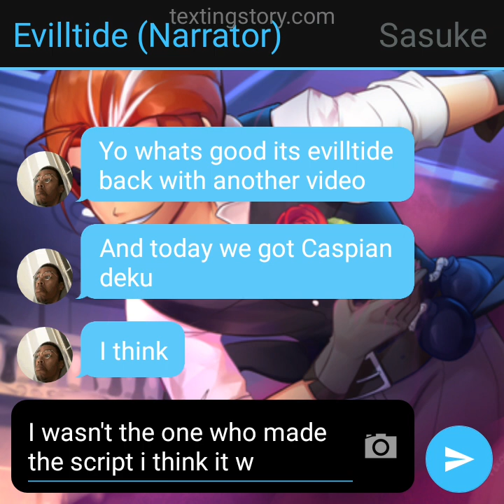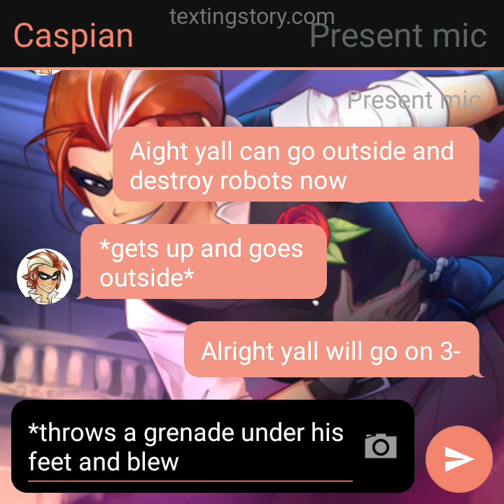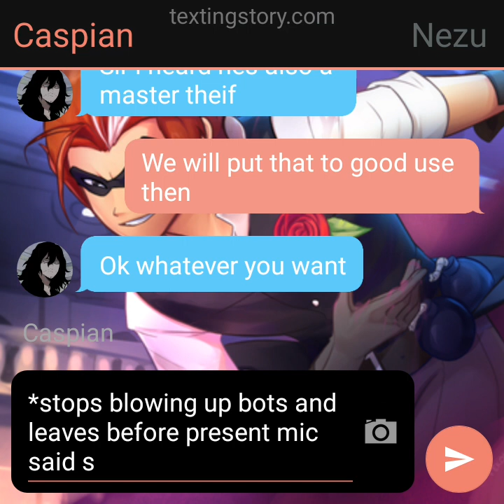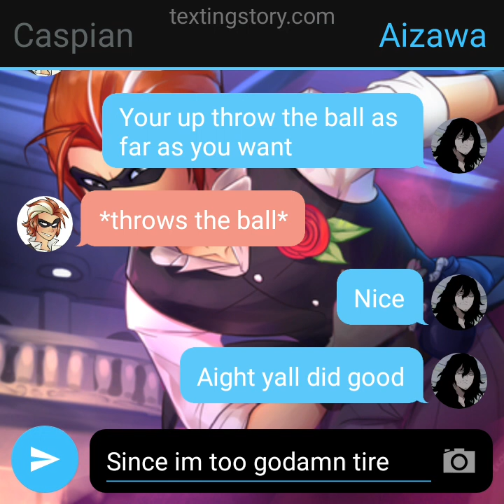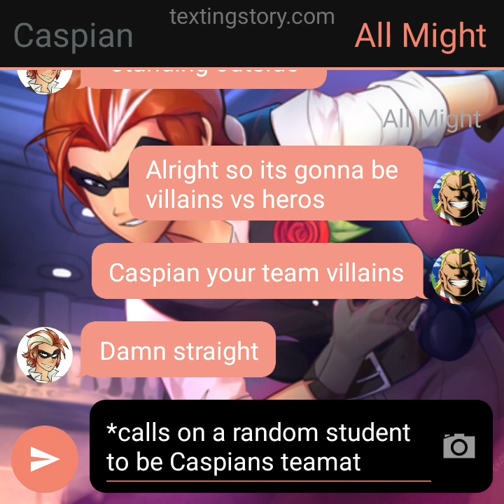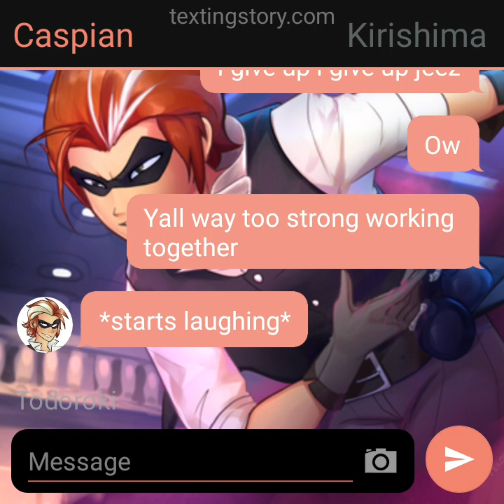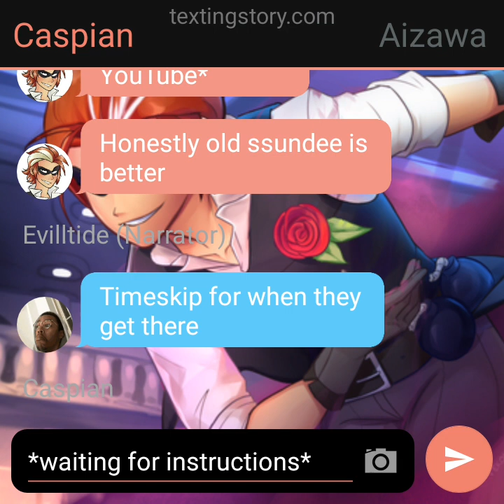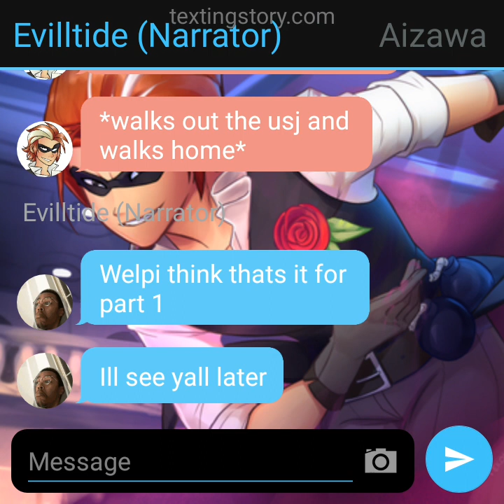caspian deku part 1 | texting story